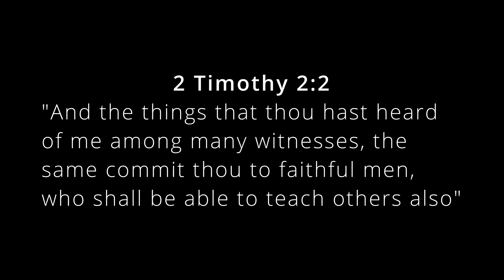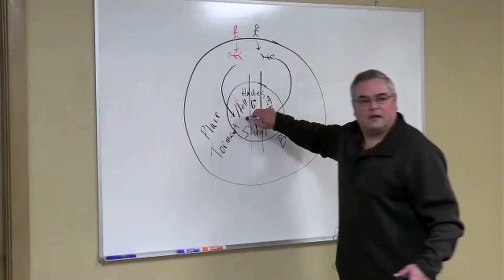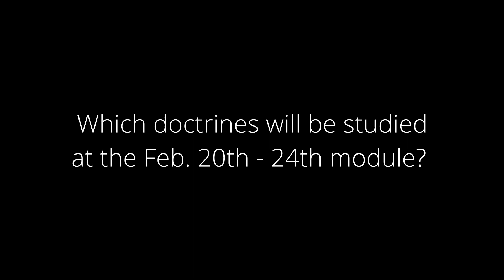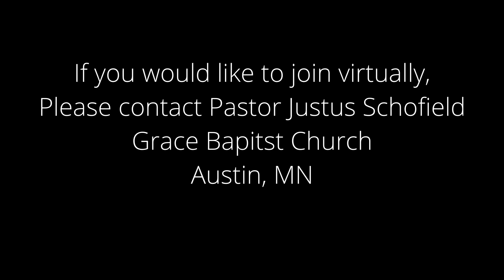Pastoral Training Institute February, 20th - 24th,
Grace Baptist Church is looking forward to Hosting Pastoral Training Institute on February 20th - 24th.